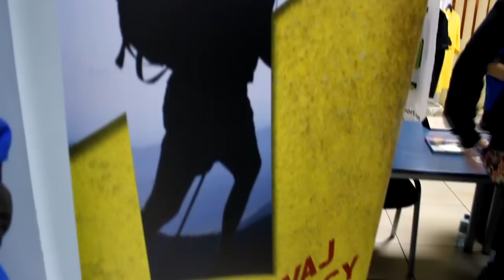NEGRA SPORT - Explorers Festival 13/2011 - relacja z pobytu w Łodzi [HD]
NEGRA SPORT - Ternua Female Team z Olą Dzik i światowe indywidualności alpinizmu, eksploracji, sportu, przygody i filmu .
NEGRA SPORT - Ternua Female Team with Ola Dzik and individuals worldwide mountaineering, exploration, sports, adventure and the film.